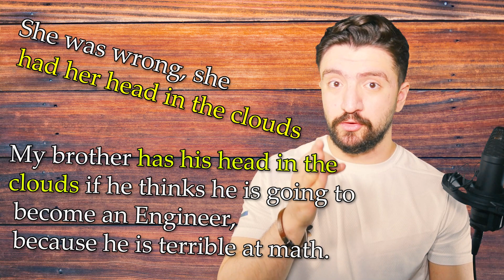ـ لغات کاربردی انگلیسی | اموزش اصطلاحات انگلیسی head in the clouds یعنی چه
مدرس :‌ امیر